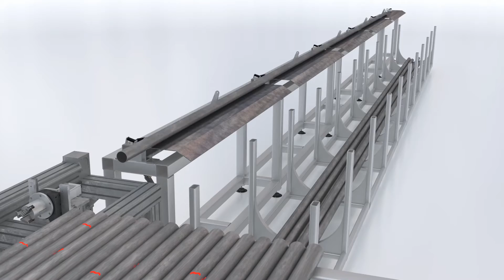NET-Automation GmbH - Rohrschleifmaschine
3D Animation for the client "NET-Automation GmbH"